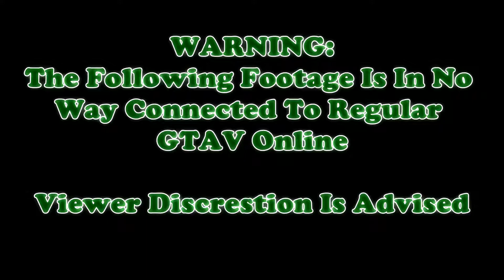G.M.A.C. #27 - Tick-or-Treat!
Getting a lil' CANDY